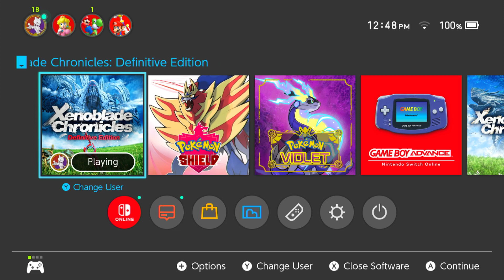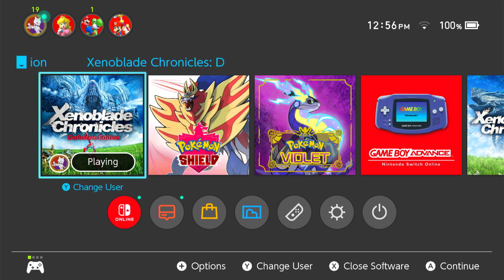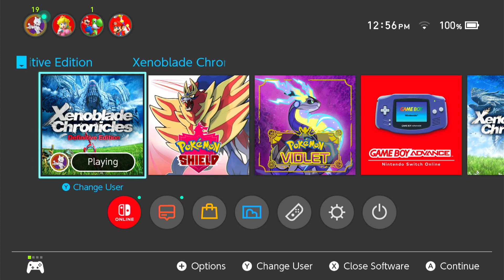Xenoblade Chronicles Definitive Edition - Gameplay Walkthrough (Switch)